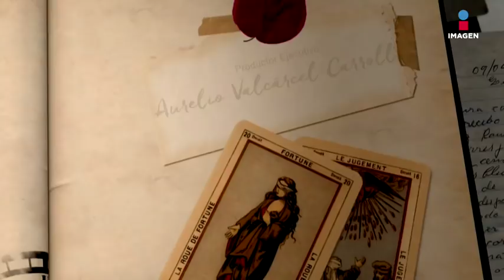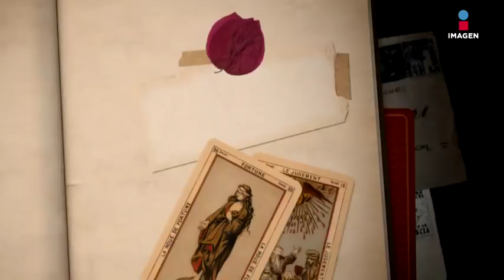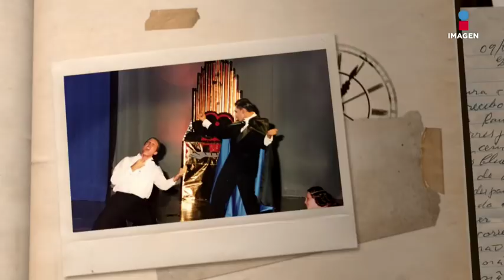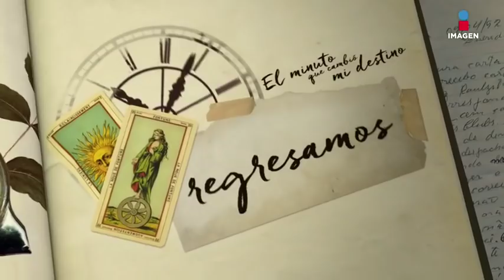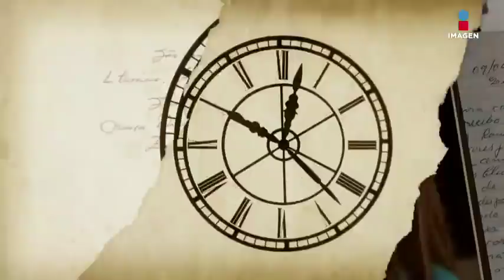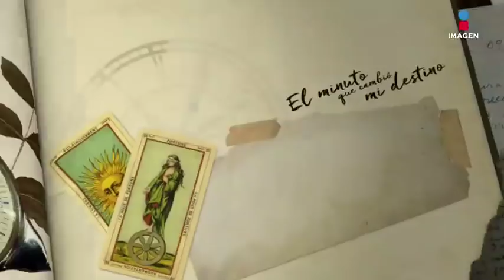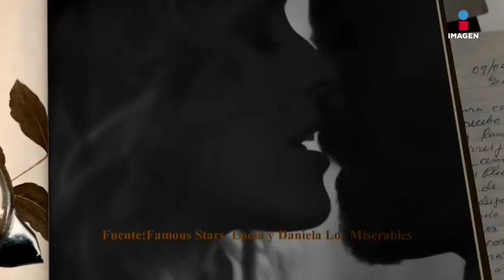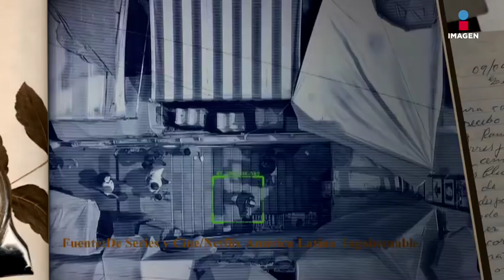Programa Completo | El minuto que cambió mi destino: Erik Hayser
Erik Hayser creyó que tendría que tocar fondo para salir adelante. Tuvo que esforzarse al doble para demostrar que su talento supera por mucho su apariencia.